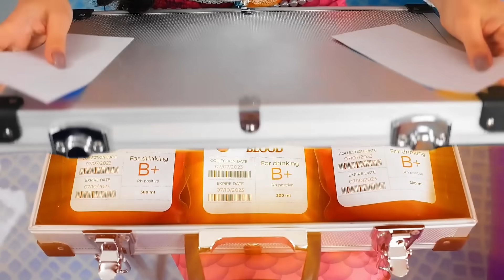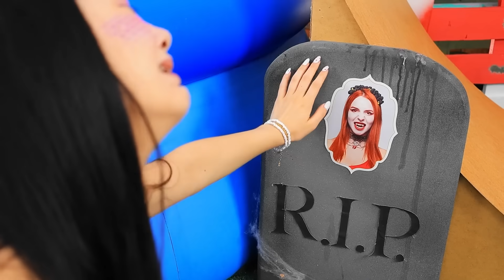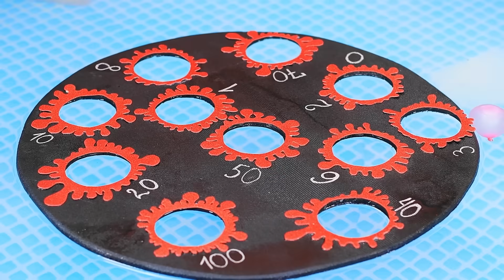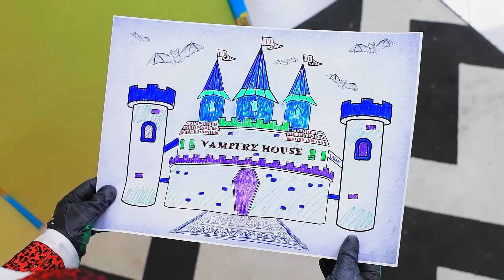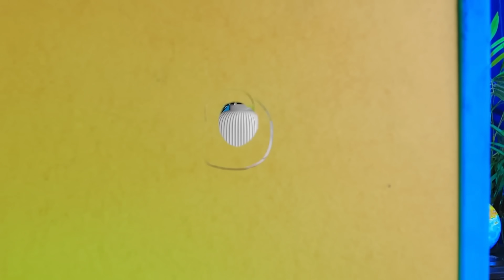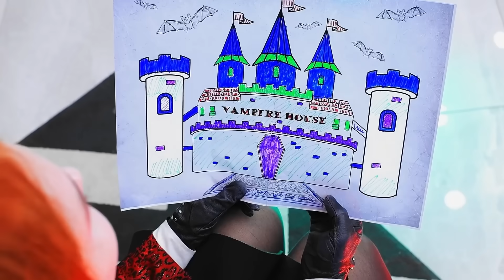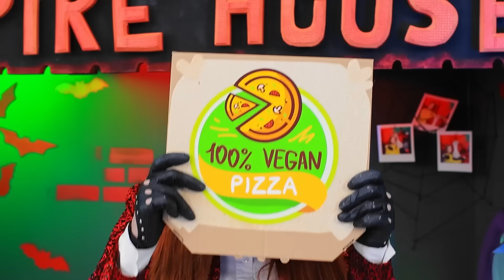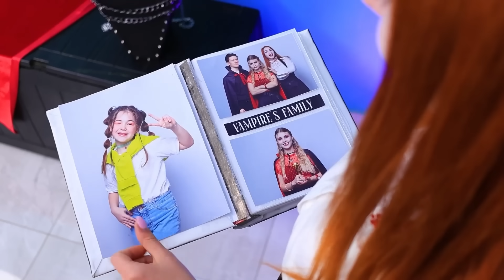Vampire and Mermaid Built a Waterpark at Home! Extreme Room Makeover!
¡Bienvenidos al parque acuático de vampiros! Una variedad de toboganes acuáticos, piscinas misteriosas y áreas de juego divertidas estarán disponibles en el patio trasero. ¿Estás listo para sumergirte en el mundo de las actividades acuáticas místicas y disfrutar de la atmósfera de las aventuras vampíricas?